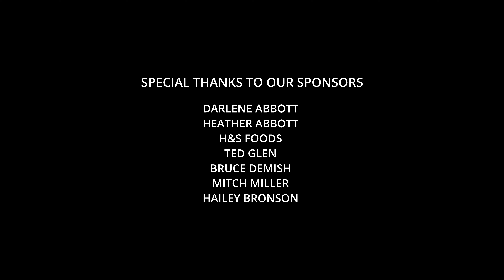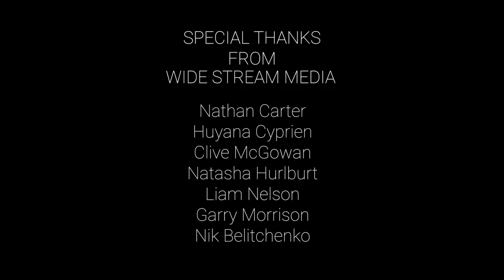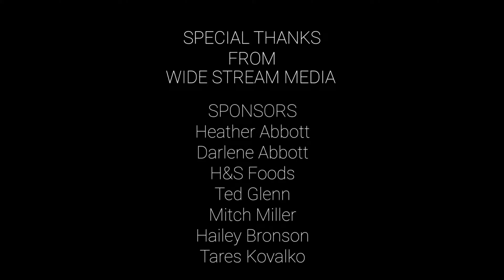Hunted Premiere | Live Stream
This was the live stream we did for our newest film Dead By Daylight - Hunted. Watch us hangout and talk about the awesome experience we had making this newest short.